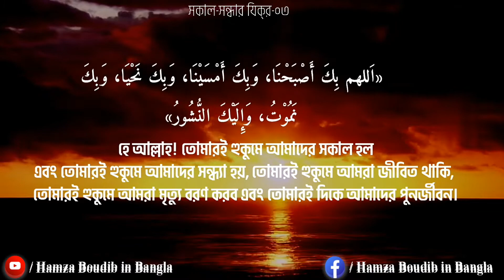সকাল - সন্ধার যিক্‌র - ০৩┇Hamza Boudib┇أذكار الصباح┇Hamza Boudib in Bangla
This channel may use some copyrighted materials without specific authorization of the owner but contents used here falls under the “Fair Use” as described in The Copyright Act 2000 Law No. 28 of the year 2000 of Bangladesh under Chapter 6, Section 36 and Chapter 13 Section 72. সূরা_ইউসুফ ( يوسف#) আবেগময় তিলাওয়াত । Surah Yusuf Recited By hamza_boudib boudib - القارئ حمزة_بوديب بوديب

This channel may use some copyrighted materials without specific authorization of the owner but contents used here falls under the “Fair Use” as described in The Copyright Act 2000 Law No. 28 of the year 2000 of Bangladesh under Chapter 6, Section 36 and Chapter 13 Section 72. Hamza Boudib Quran Translation into Bangla.
IT'S A EDUCATIONAL VIDEO
Original Audio : القارئ حمزة بوديب

This channel may use some copyrighted materials without specific authorization of the owner but contents used here falls under the “Fair Use” as described in The Copyright Act 2000 Law No. 28 of the year 2000 of Bangladesh under Chapter 6, Section 36 and Chapter 13 Section 72. «اَللهم بِكَ أَصْبَحْنَا، وَبِكَ أَمْسَيْنَا، وَبِكَ نَحْيَا، وَبِكَ نَمُوْتُ، وَإِلَيْكَ النُّشُورُ»
’আল্লাহুম্মা বিকা আসবাহনা অবিকা আমসাইনা, অবিকা নাহ্ইয়া, অবিকা নামূতু অইলাইকান নুশূর।’
হে আল্লাহ! তোমারই হুকুমে আমাদের সকাল হল এবং তোমারই হুকুমে আমাদের সন্ধ্যা হয়, তোমারই হুকুমে আমরা জীবিত থাকি, তোমারই হুকুমে আমরা মৃত্যু বরণ করব এবং তোমারই দিকে আমাদের পুনর্জীবন।